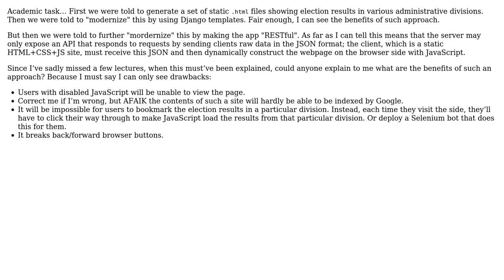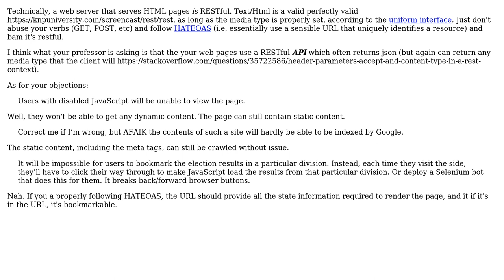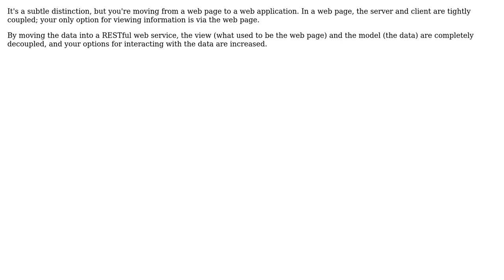Software Engineering: What are the benefits of a RESTful web service? (3 Solutions!!)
Software Engineering: What are the benefits of a RESTful web service?

With thanks & praise to God, and with thanks to the many people who have made this project possible! | Content (except music & images) licensed under CC BY-SA | Music | Images & others | With thanks to user PerryD user Kwebble user John Wu user gaazkam and the Stack Exchange Network Trademarks are property of their respective owners. You are responsible for your own actions.